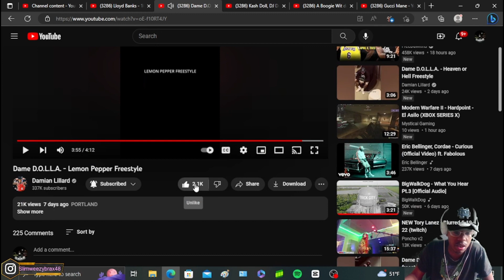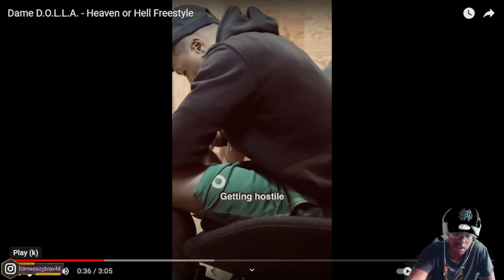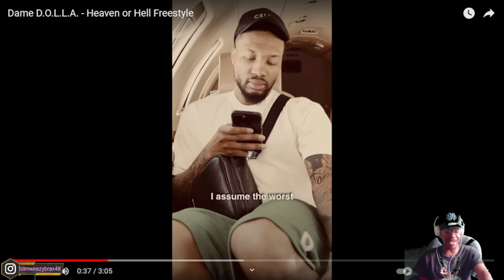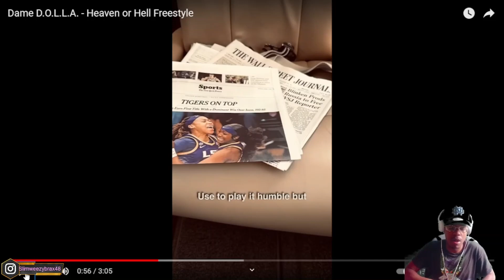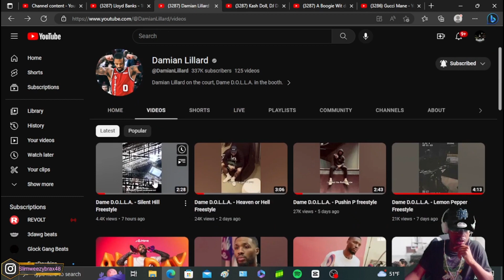WTF!!!| Dame D.O.L.L.A. - Silent Hill Freestyle, Heaven or Hell, Lemon Pepper (REACTION!!)